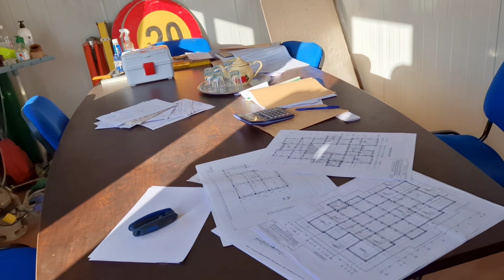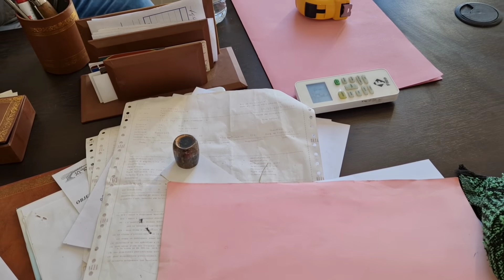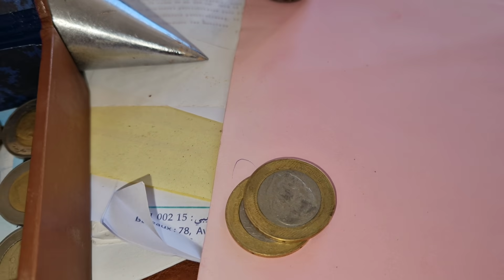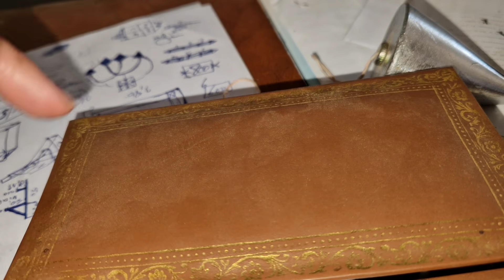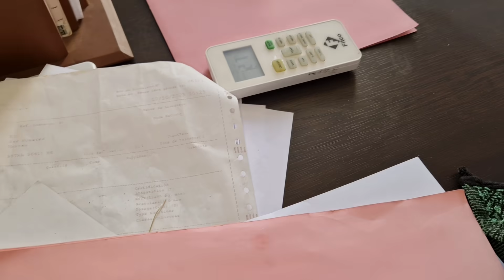حماتي فرشات بيت النعاس😄شوفو كيف جاها🤔و الحاج خرجات منو😵و حتا الصرف داتو ليه😳